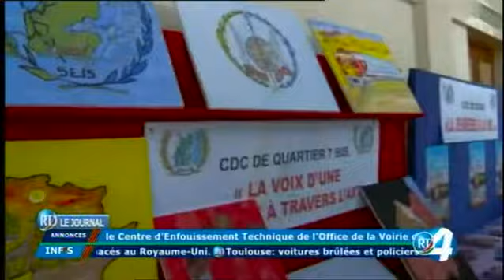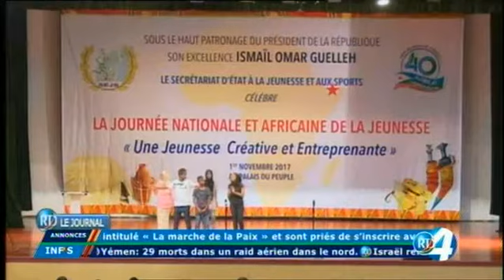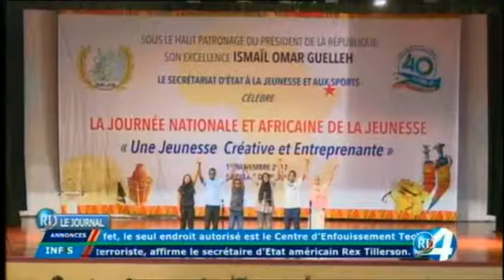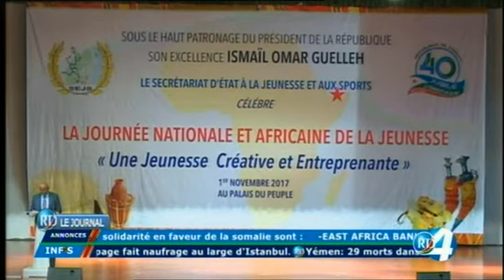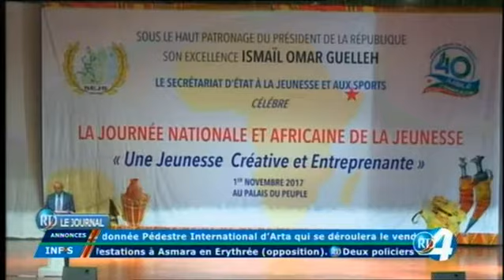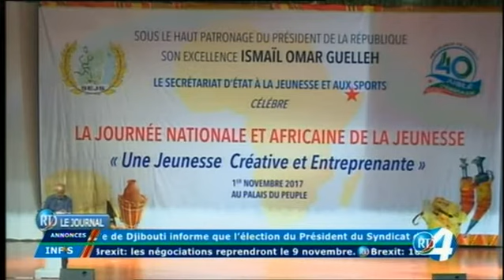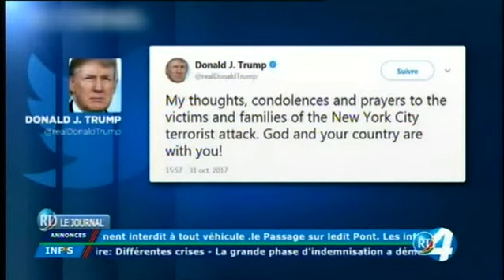Télé Djibouti Chaine Youtube : JT Français du 01/11/2017